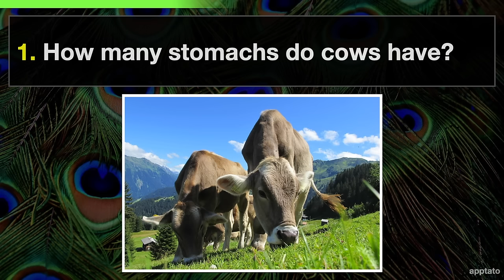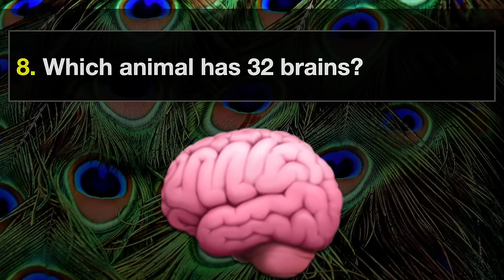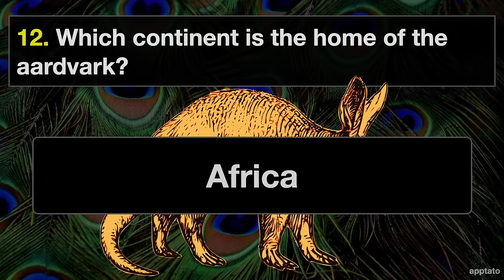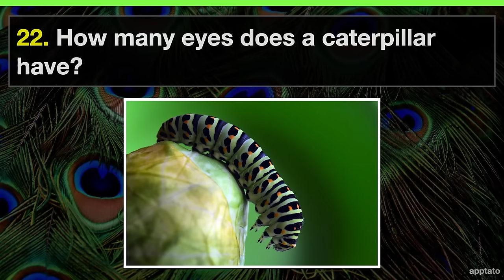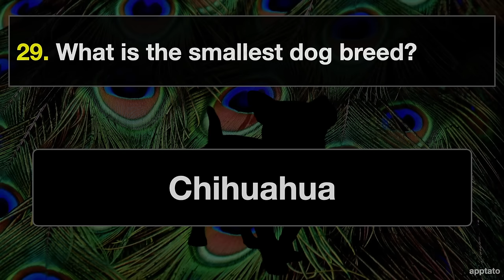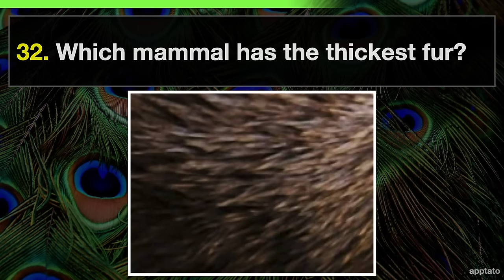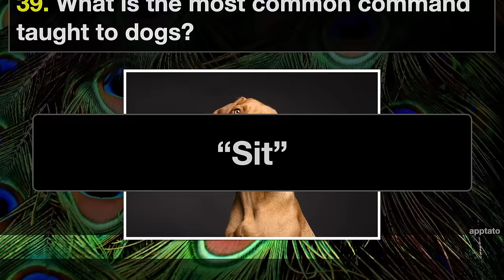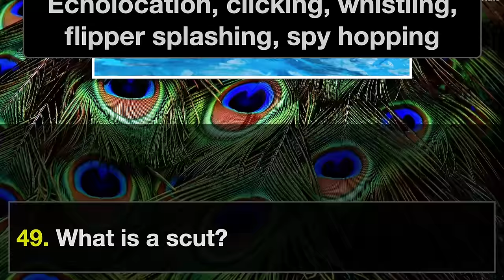ANIMAL TRIVIA QUIZ #8 - 50 Animals Knowledge Trivia Questions and Answers | Animal Pub Quiz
How well do you know your animal general knowledge trivia? Test yourself with this animals pub quiz!

💬  COMMENT: How many animal general knowledge trivia questions did you get?

** Animal General Knowledge Pub Quiz Trivia Questions And Answers:

1. How many stomachs do cows have? - Four stomachs
2. What color is octopus blood? - Blue
3. Which farm animal doesn’t have teeth on their upper jaw? - Sheep / Goat
4. Which animal has the nickname: “Flying Fox”? - Fruit bats
5. Which bird has the largest wingspan? - Wandering Albatross
6. Under the white fur, what color is a polar bear’s skin? - Black
7. Which bird can fly backwards? - Hummingbird
8. Which animal has 32 brains? - Leeches
9. What is the largest member of the cat family? - Tiger
10. What is the name for a long mobile nose such as an elephant trunk? - Proboscis
11. What kind of fish is Nemo from “Finding Nemo”? - Clownfish
12. Which continent is the home of the aardvark? - Africa
13. A sloth or sleuth is a group what animal? - A sleuth of bears
14. What is the term for the fear of animals? - Zoophobia
15. What is the main source of the koala’s diet? - Eucalyptus leaves
16. How many legs (including claws) does a lobster have? - 10
17. A mule is the offspring of which 2 animals? - Male donkey & female horse
18. What breed of cow is shown in the picture below?  - Holstein
19. The name of the ape “Orangutan” are 2 Malay/Indonesian words that means what? - Person of the forest
20. Where would you find a polar bear? - The Arctic
21. Guess the cat breed below. - Tabby Cat
22. How many eyes does a caterpillar have? - 12 (6 pairs) of eyes
23. Maguro is the Japanese name for this fish and is the most used for sushi. - Bluefin tuna
24. Where would you find a snow leopard? - Himalayas
25. What is a male duck called? - Drakes
26. True or false? Grasshoppers existed long before dinosaurs. - True
27. What is the smallest mammal in the world? - Bumblebee bat
28. What do you call a young swan? - cygnet
29. What is the smallest dog breed? - Chihuahua
30. Which fly is responsible for spreading Trypanosomiasis aka “sleeping sickness”? - Tsetse fly
31. What is the United Kingdom’s only venomous snake? - Adder
32. Which mammal has the thickest fur? - Sea otters
33. What makes up 99% of the panda’s diet? - Bamboo
34. True or false? Owls cannot move their eyeballs because their eyes are actually tubes! - True
35. What type of animal is a Russian Blue? - A breed of cat
36. Which animal’s reproductive organ explodes and then dies after mating? - Male honeybee
37. How many bones does a shark have? - None. They have cartilage.
38. Which animal has the largest eyes? - Colossal Squid
39. What is the most common command taught to dogs? - “Sit”
40. In World War 2, the Americans tried to train these animals to drop bombs. - Bats
41. What were the first living creatures to be sent to space? - Fruit flies
42. What do you call a group of kittens? - A kindle of kittens
43. What is the color of a hippopotamus’ sweat? - Reddish / Pink
44. Guess the dog breed pictured below! - Rhodesian Ridgeback
45. What animal is the closest living relative to the T-Rex? - The chicken
46. What is the origin of the name “porcupine”? - Porc d’espine (thorny pig)
47. What do you call a group of camels? - A caravan of camels
48. How do dolphin communicate with one another? - Echolocation, clicking, whistling, flipper splashing, spy hopping
49. What is a scut? - Short tail of a rabbit, hare, deer
50. Guess the animal pictured below. - Portuguese Man O’War

Thanks for playing the Animal General Knowledge Quiz! How much Animal trivia did you know?